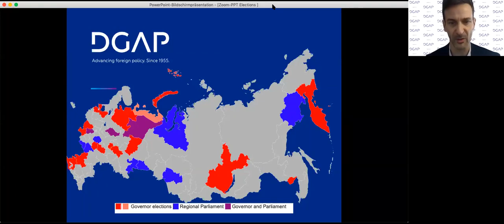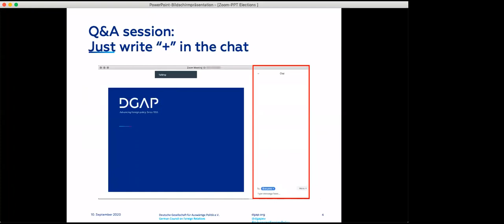Regional Elections in Russia after the Assassination Attempt on Navalny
On Sunday, September 13, a large part of the Russian Federation will hold regional and local elections. On this so-called Single Voting Day, 18 regions will elect governors and 11 their regional legislative assemblies; four regions will hold by-elections to the State Duma while others will vote for local representative and governmental bodies. Among them is the city of Tomsk in Siberia where Alexei Navalny, Russia’s most prominent opposition activist, was poisoned during his pre-election campaign trip on August 20. Navalny is now being treated in a Berlin hospital. The German government just announced that he was poisoned by the military-grade chemical nerve agent Novichok.

Given their scope, these regional elections are seen as a major test for both the Kremlin and the opposition before the State Duma elections next year. They will take place at a delicate moment for the Kremlin, amidst continuing protests in Khabarovsk and growing discontent across the country over the mismanaged state response to the COVID-19 pandemic, as well as over the controversial constitutional reform, which allows President Putin to stay in power beyond his current term.

At this online event, we assessed the relevance of these elections for Putin’s system and the non-systemic opposition weakened by Navalny’s absence. We will also discuss the broader implications of this assassination attempt for the political climate and society in Russia, as well as its impact on German-Russian relations.

Speakers:
Vladimir Milov, Advisor to Russian opposition leader Alexei Navalny
Liana Fix, Program Director, International Affairs, Körber-Stiftung
Alena Epifanova, Program Officer, Robert Bosch Center for Central and Eastern Europe, Russia, and Central Asia, DGAP

Chair:
Milan Nič, Head of Program, Robert Bosch Center for Central and Eastern Europe,
Russia, and Central Asia, DGAP

Follow DGAP on social media!